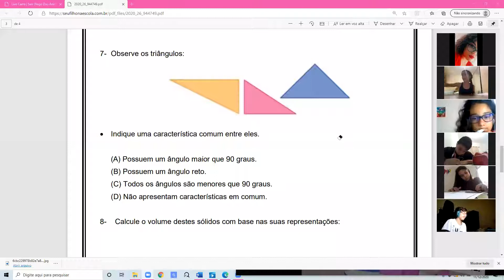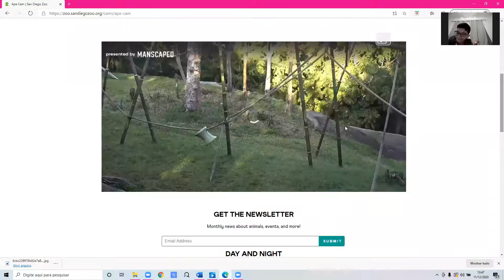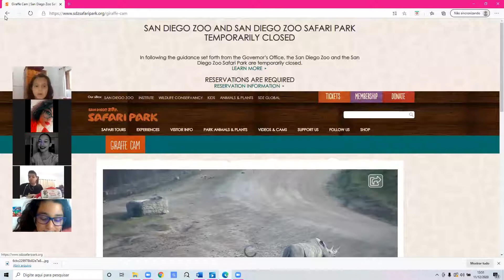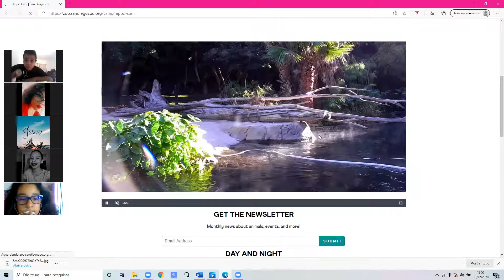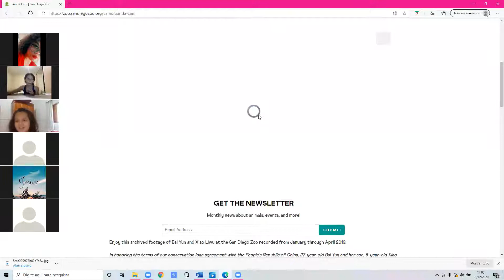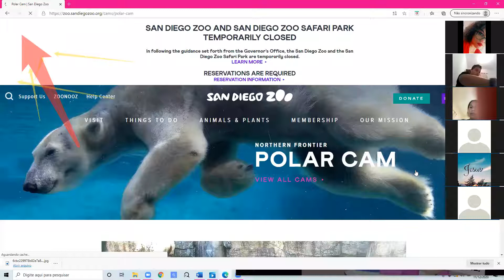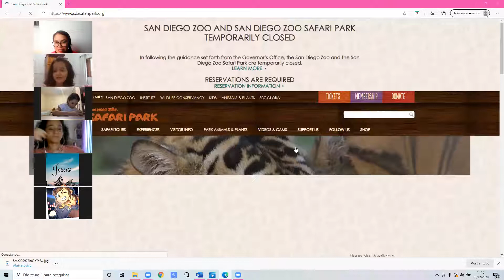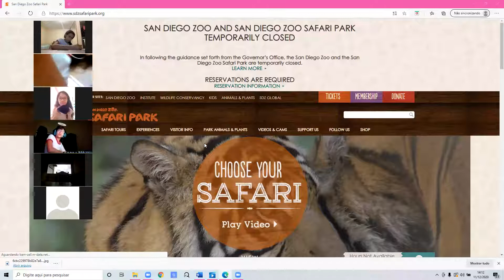Professora Renata 5º ano Aula no Zoom dia 11/12 2ª aula